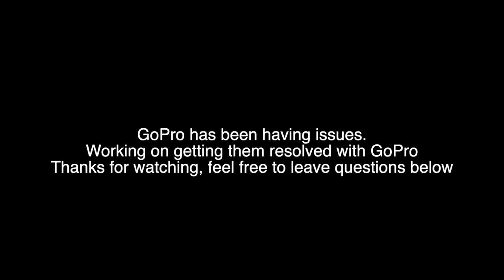Buying a Brand New 2023 Honda Grom + First Ride and Initial Impression